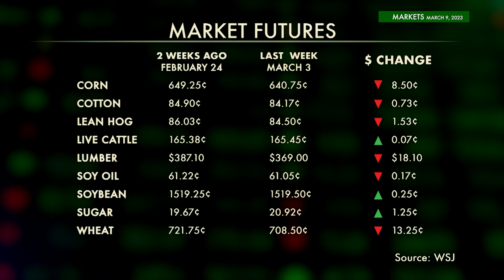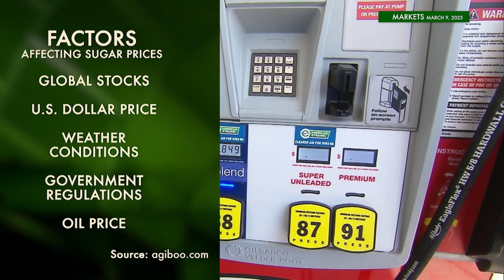Farmweek Markets | March 9, 2023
IN THIS WEEK’S MARKET SEGMENT: Zac Ashmore says we’re in for a sweet report! Analyst Elaine Kub weighs in this week (“…I don't think the party is over. I don't think that if someone is very risk averse they should necessarily listen to Elaine Kub saying this,  and bet the farm on it. But…I think there's legitimate scarcity…”). No one covers the markets like Zac Ashmore!